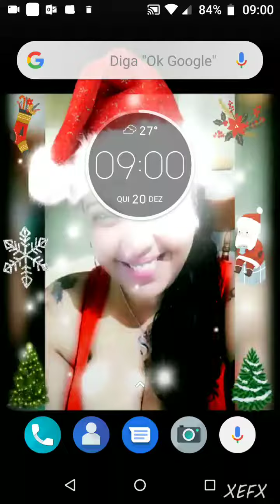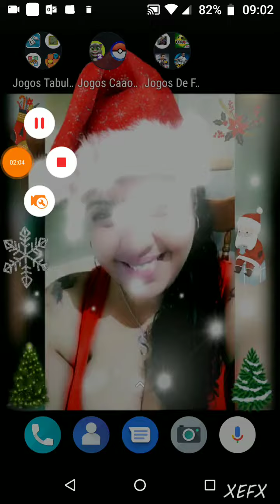Tom 2 (Ensinando mha prima a Brincar)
Minha prima de 3 anos aprendendo a brincar com.o.jogo Tom 2.